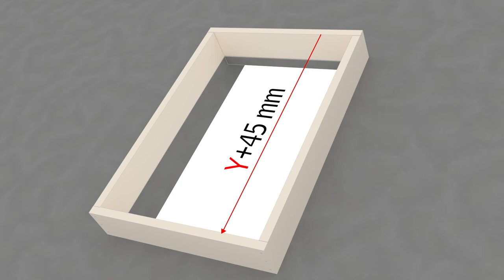VELUX How to establish a window roof opening in concrete roofs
See how you establish a roof opening in concrete roofs when installing VELUX roof windows.